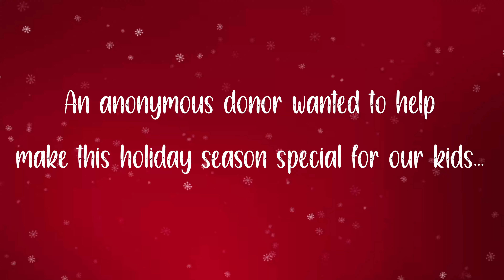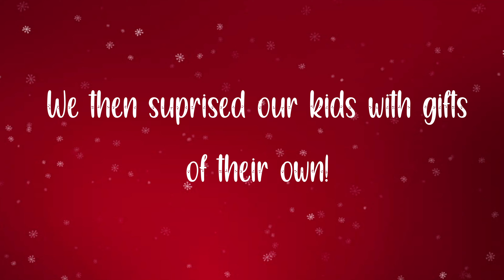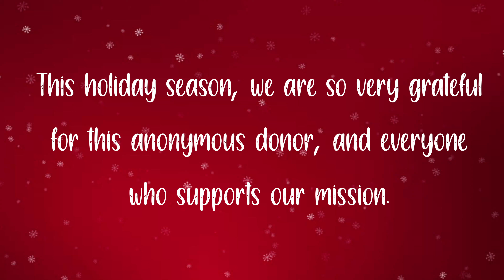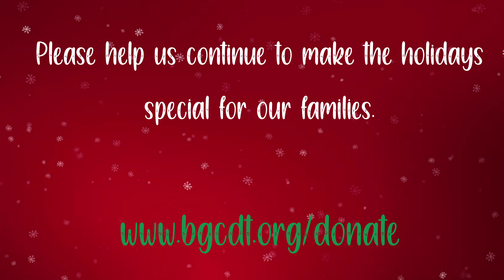You're Invited to Watch A Very Special Moment